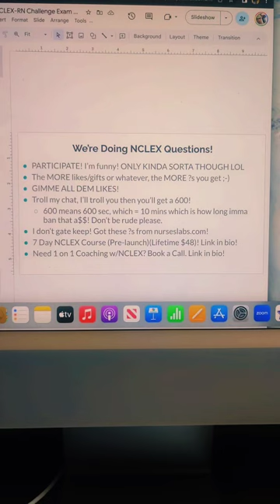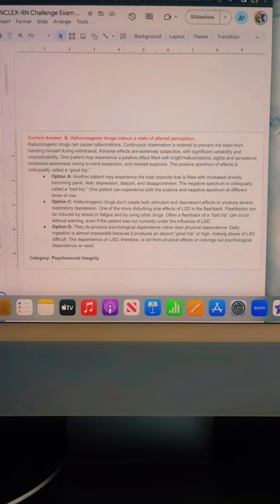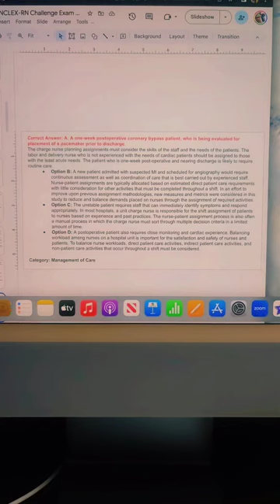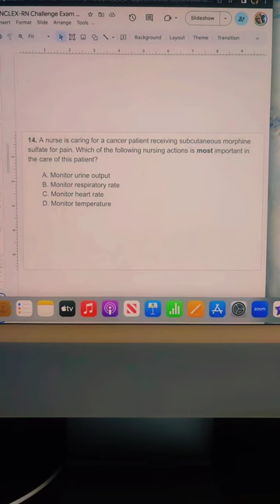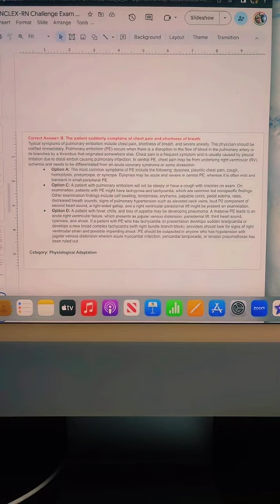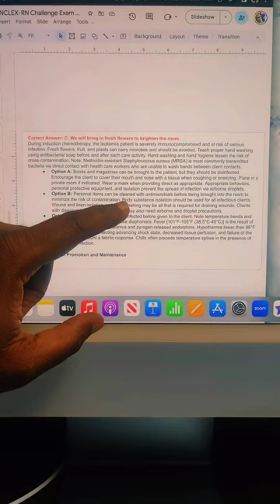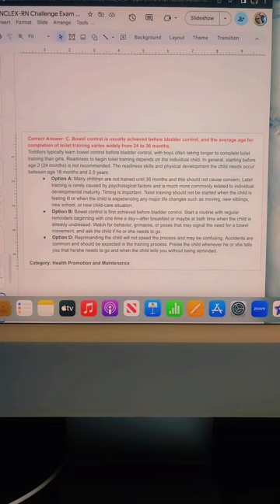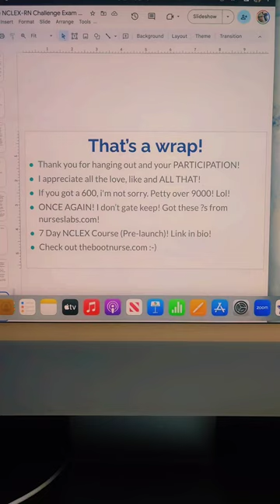NCLEX Questions, Nursing & 7DNC/Tik Tok Live/Oct 23, 2023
TikTok Live 23 Oct 2023! We did NCLEX Style Questions! Pre-launch sale for the 7 Day NCLEX Course is now available! Also talking about the NCLEX, nursing and whatever else came to mind. Tons of great information and knowledge was dropped during this live because I'm always about giving out information. THAT'S 👉🏾pRogressioN!

HELPFUL LINKS:
National Counsel of State Boards of Nursing

Sony ZV-1
Movo Shotgun Mic
Boya Microphone
Mountdog Ring Light
Snowball Ice Microphone
Sony Headphones
Oneplus 7 Pro